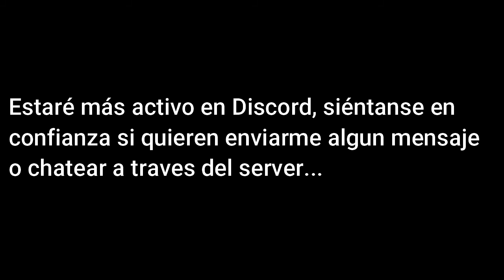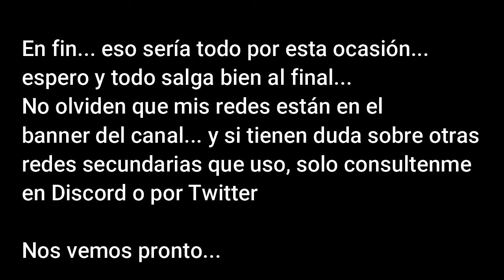Nos vemos pronto // See you soon (channel suspension) [READ DESC.]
ES: voy a poner algunos videos en privado para reducir el riesgo de cancelación
EN: i'm gonna hide in private some videos to avoid the channel's delete

sobre la canción usada... yo la hice.. es una canción descartada de otro proyecto del canal (no relacionado con los mods de fnf  o con Our Universal-tale)
y no, no la publicaré... en ninguna red

Nos vemos // See ya